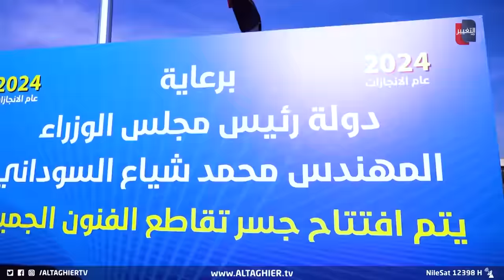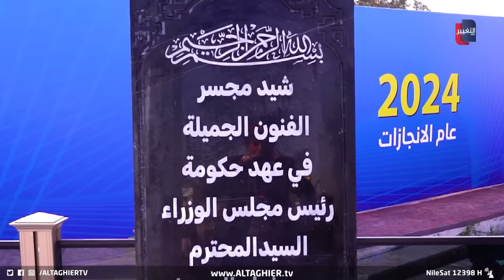العراق يتغير .. السوداني يحطم الرقم القياسي في بغداد | تقرير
العراق يتغير .. السوداني يحطم الرقم القياسي في بغداد
مع إنجاز |أول مشروع وفق ما وعد به من جملة مشاريع لفك الاختناقات المرورية.. يسجل رئيس الوزراء رقما قياسيا في تنفيذ مشروع مجسر فائق حسن في العاصمة بغداد بعد أن أطلقه في نهاية العام الماضي ووعد بإنجازه خلال تسعين يوما.. ليتحقق عام الإنجازات الوعد الذي أعلنه السوداني لتغيير طرق العاصمة للأفضل

موقع قناة التغيير الفضائية  الالكتروني